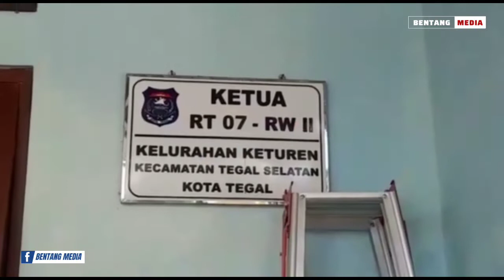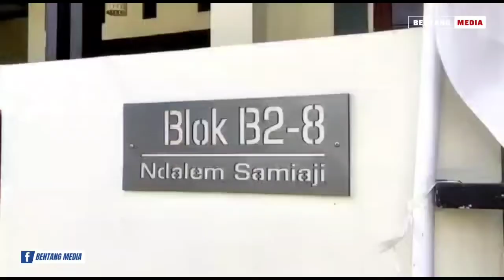RUMAH BRIPKA RR TERSANGKA PEMBUNUHAN BHARADA J DI TEGAL NAMPAK SEPI